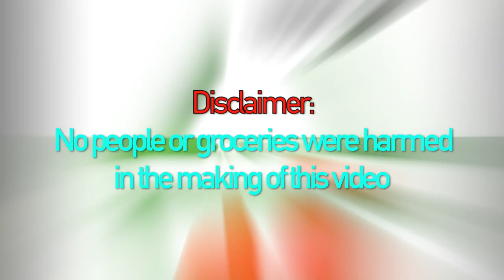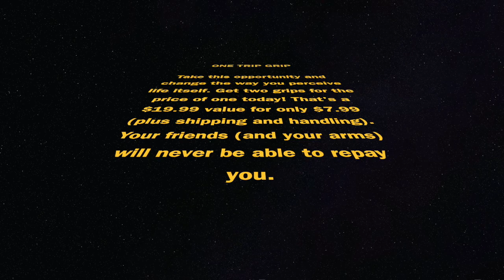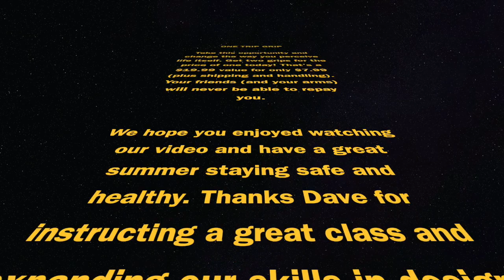One Trip Grip - ENT 3607 Final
Final for ENT 3607